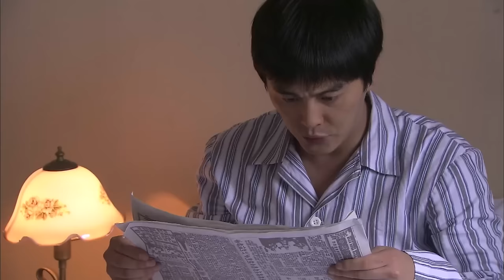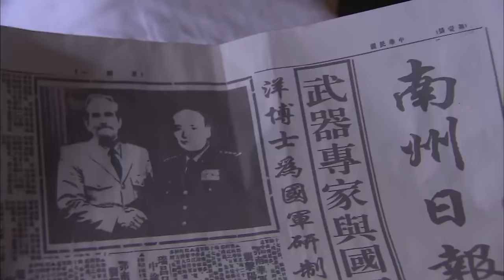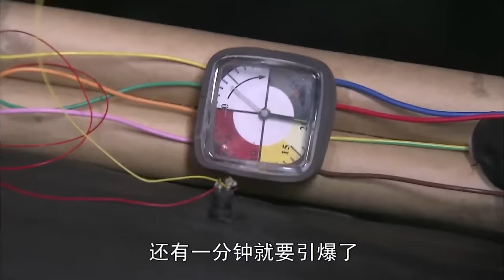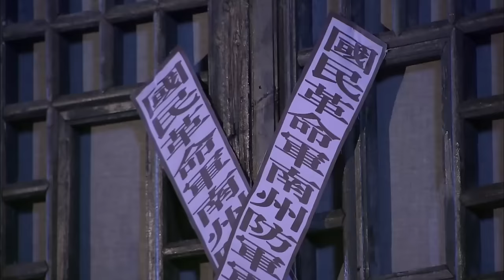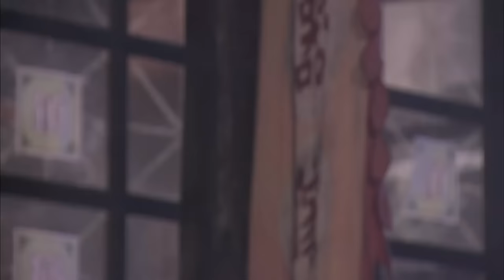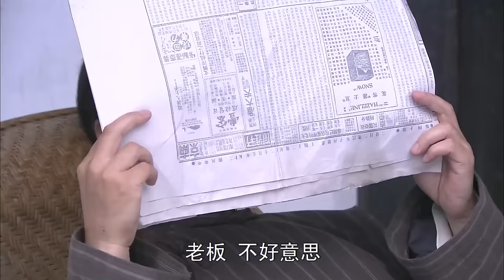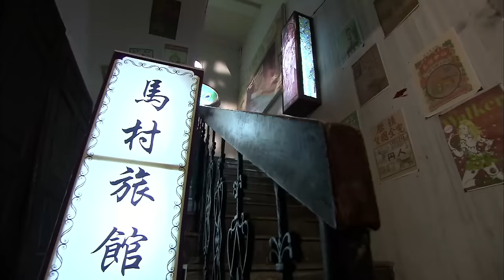【女子特戰隊】冒牌博士文件包藏炸藥，想炸死我軍武器專家，怎料女特種兵當場生擒他 ⚔️ 抗日 擂台 | Kung Fu